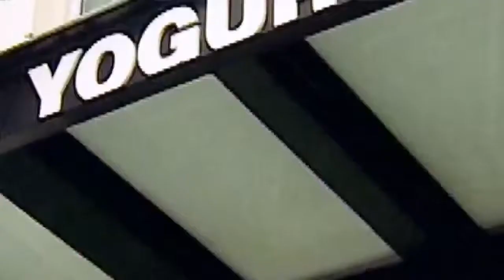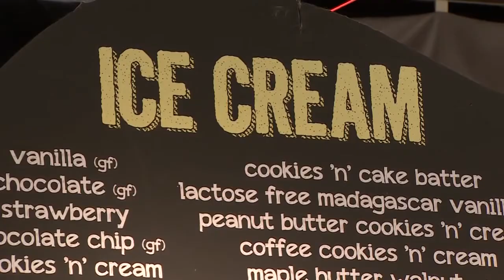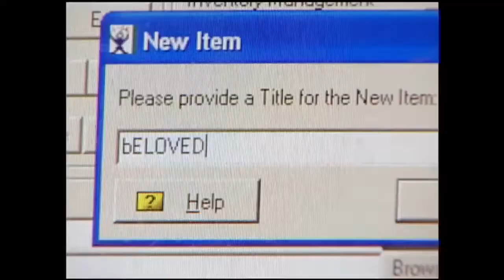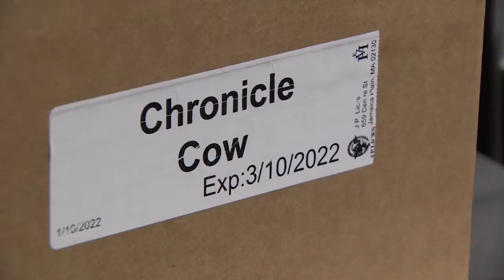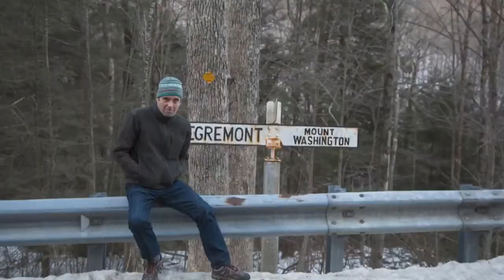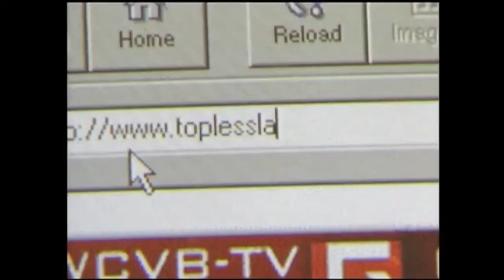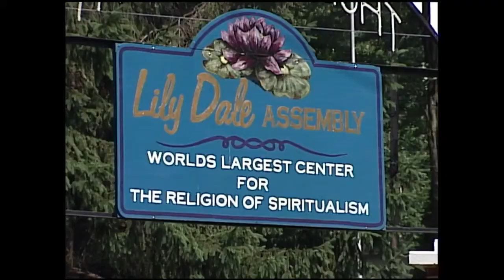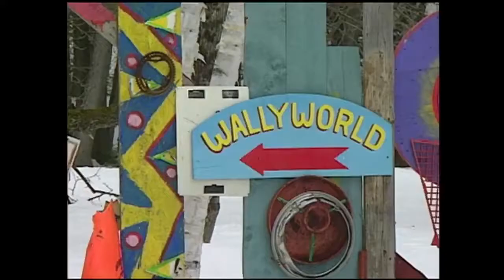Chronicle's unofficial mascot, and a new ice cream flavor at Boston-based J.P. Licks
A cow lamp has created a lasting bond between Chronicle and Boston ice cream maker, J.P. Licks